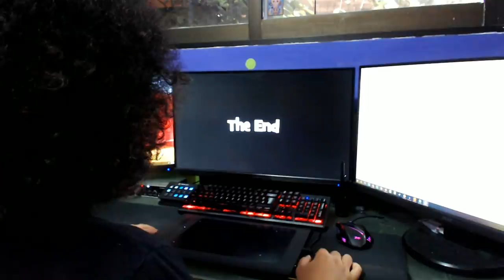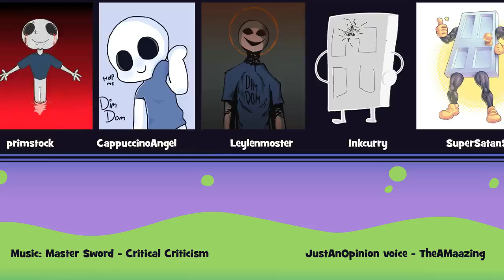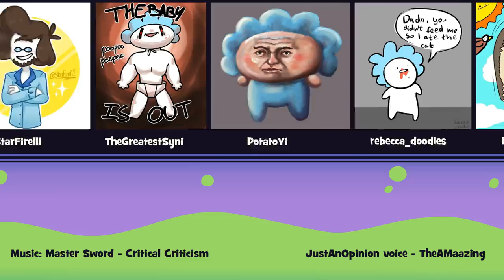Every Storytime animation by FUNAMENTAL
If you liked the video than please subscribe to my YouTube channel and don't forget to click the bell icon and also like and share the video and Comment down below your suggestions and thoughts about the video .